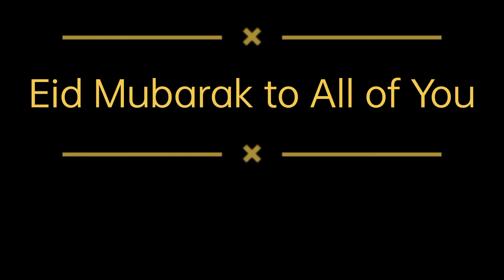Namaz of Eid Ul Fitr in Eidgah After 2 Years।।Eid of Indian Village।।eid